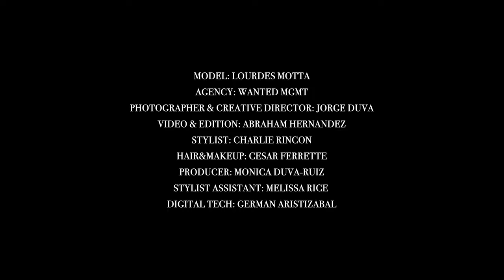HARPERS BAZAAR SERBIA FEBRUARY 2023 FASHION FILM by Abraham Hernandez